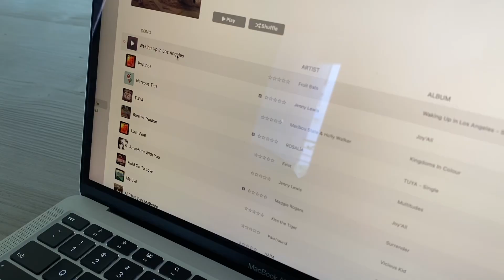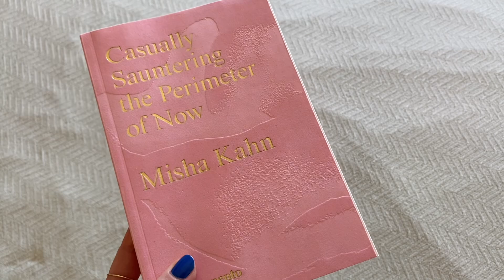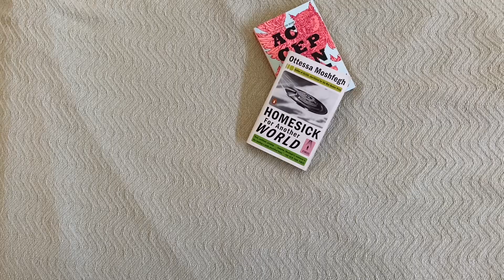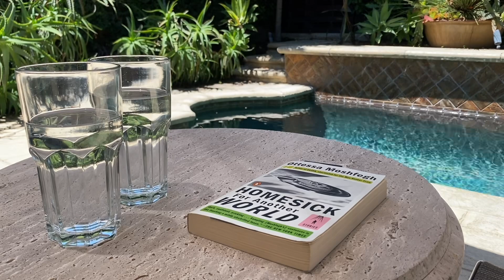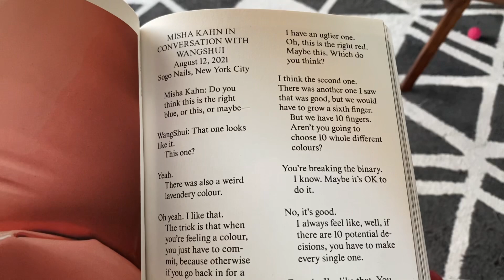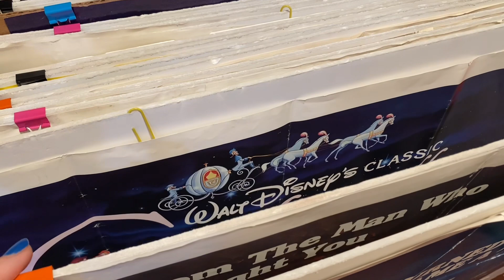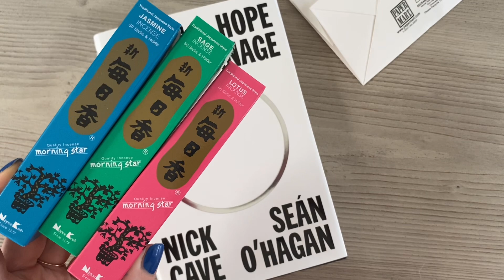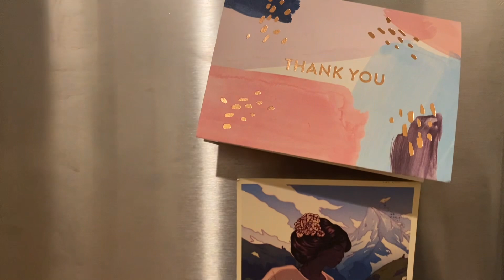ASMR A Very Chill Weekend Vlog ~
Vlogging a hot summer weekend, staycation-style, with whispered voiceover ♥♥ M